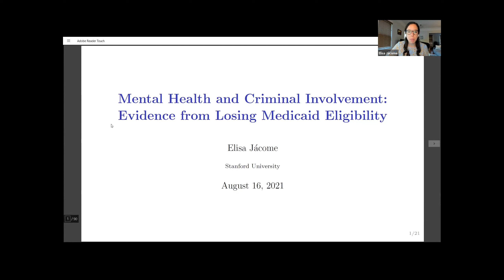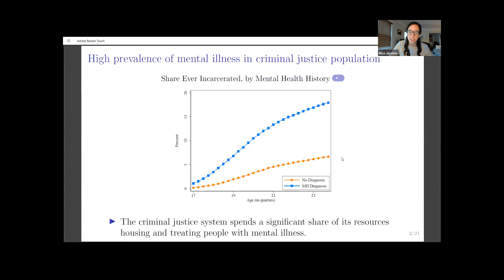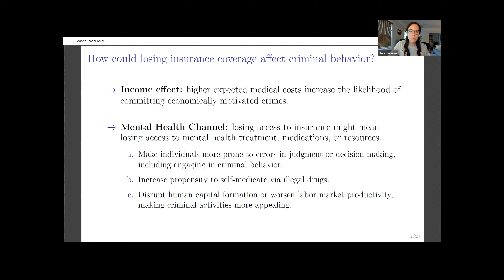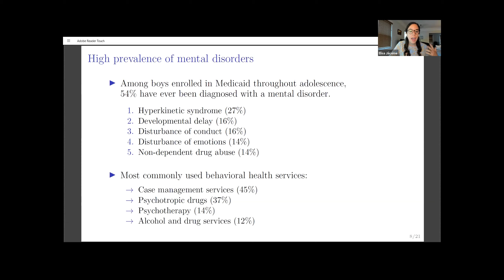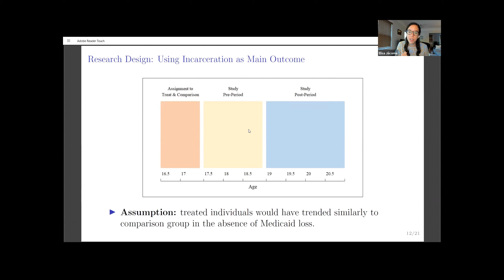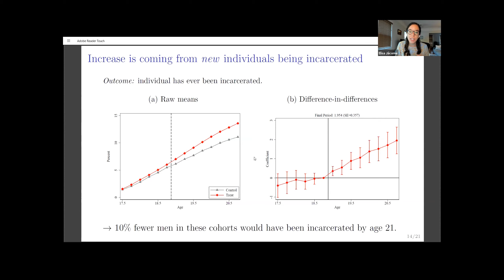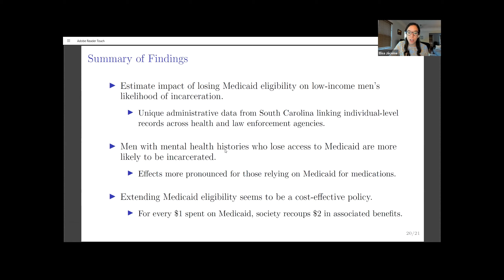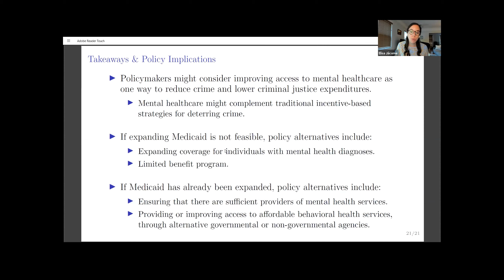Elisa Jácome: Mental Health and Criminal Involvement: Evidence from Losing Medicaid Eligibility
Presented by Elisa Jácome, Stanford Institute for Economic Policy Research.

This is part of the Reducing Violence Across the United States 2021 panel series, which highlights the best research on how to reduce violent crime with the goal of informing policy and practice to make our communities safer.